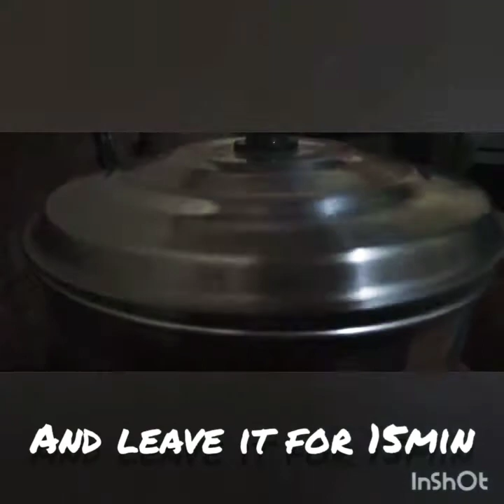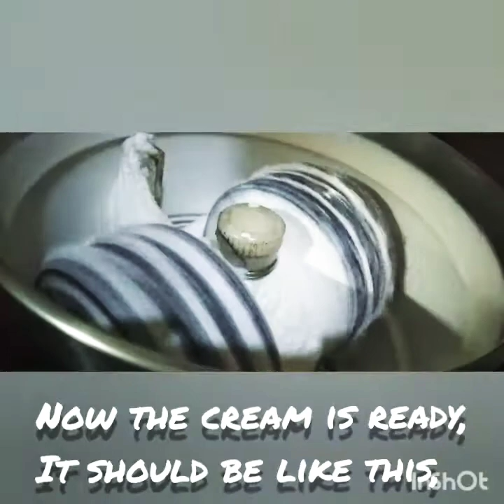Gunda , Moode Astami Special | Tulunad Recipe